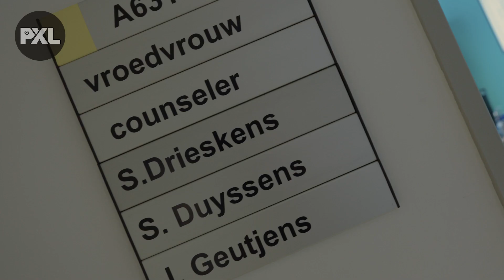Stage Fertiliteit Jessa